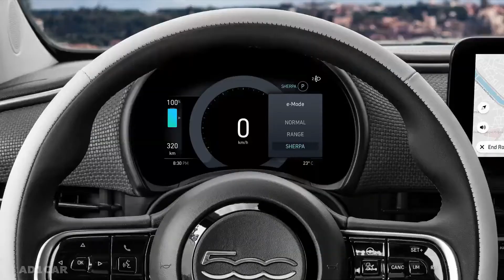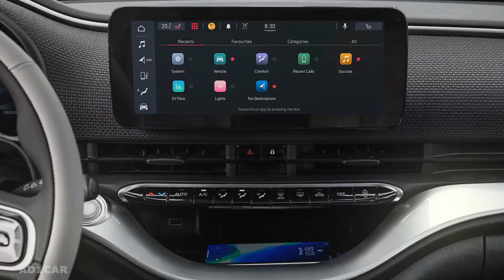FIAT 500 2021 ELECTRIQUEفيات 500 الكهربائية الجديدة